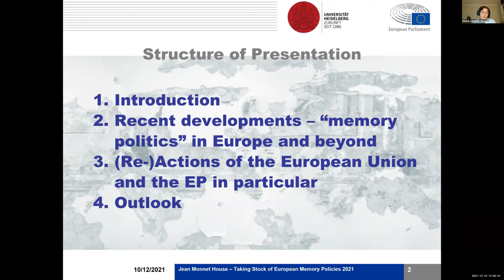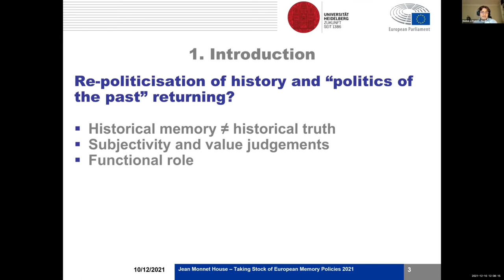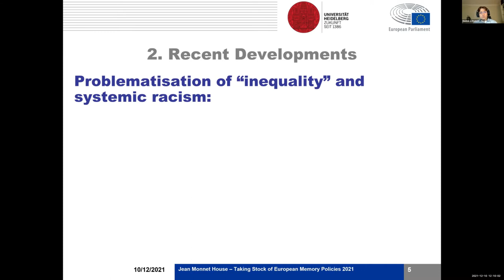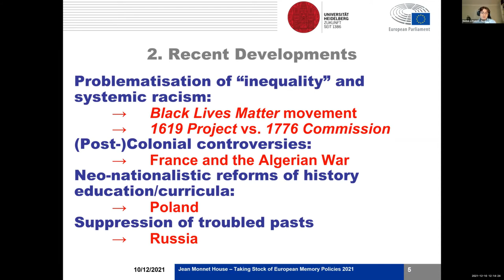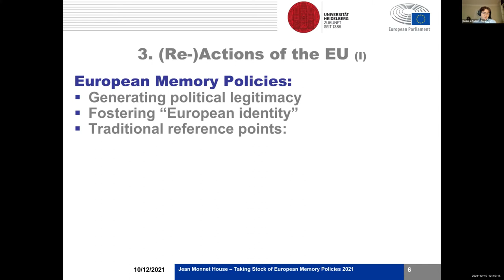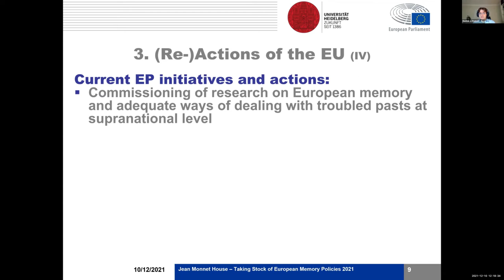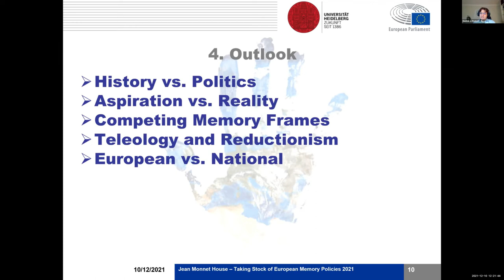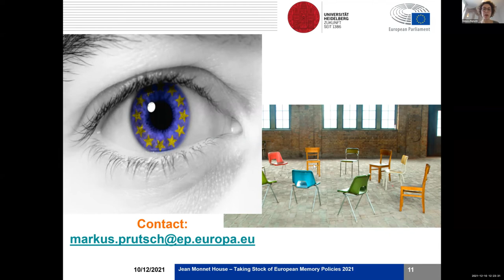Panel 3: European memory initiatives and developments in 2021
Aurora Ailincai, Executive Director, Observatory on History Teaching in Europe, Council of Europe | Markus Prutsch, Senior Researcher and Administrator, European Parliament | Introduced by: Debora Righetti, Lecturer, Jean Monnet House, EP